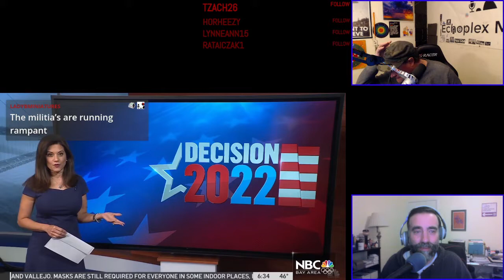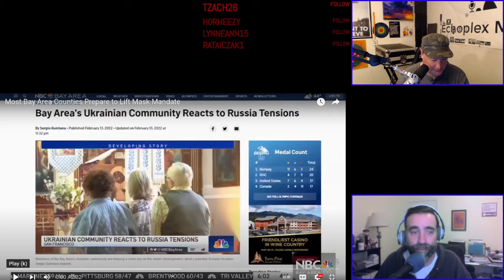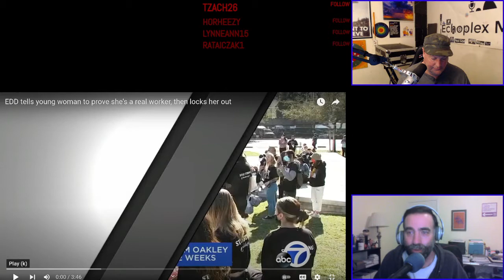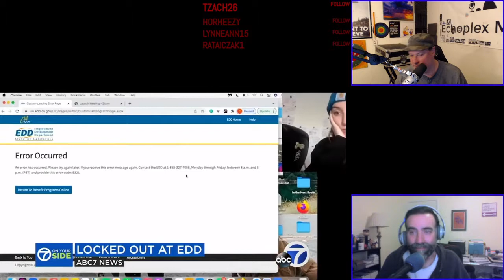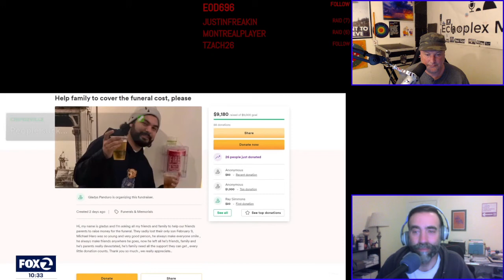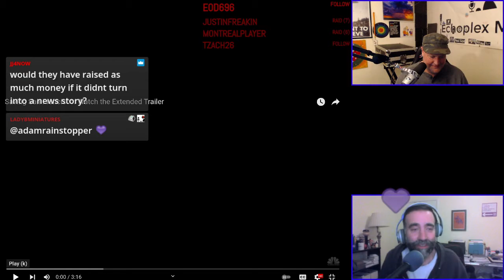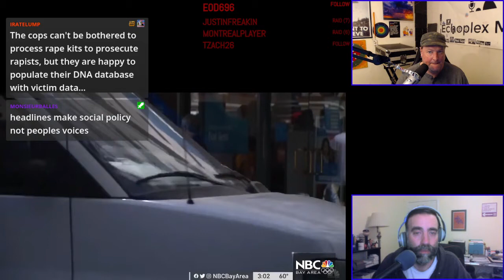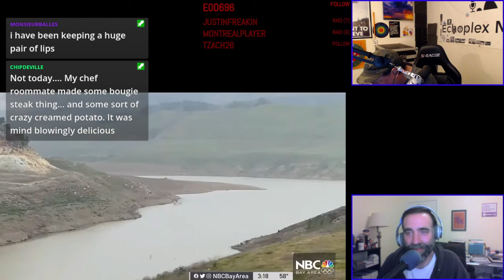Downballot EP101 - Saving San Francisco And Wild Pigs